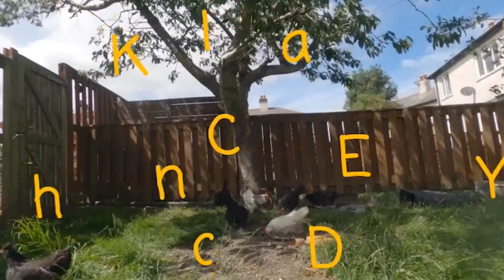Men's Talk in Lockdown: Paul and his Chickens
Following the purchase of GoPros, the Men's Talk men are experimenting with their cameras!